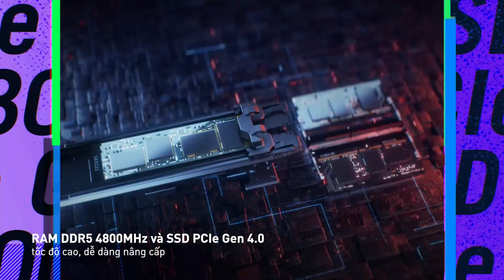Asus ROG Strix G513/G713 2022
- Địa chỉ 1: 210 Thái Hà, Trung Liệt, Đống Đa, Hà Nội
- Địa chỉ 2: Số 31 ngõ 100 Dịch Vọng Hậu, Cầu Giấy, Hà Nội.